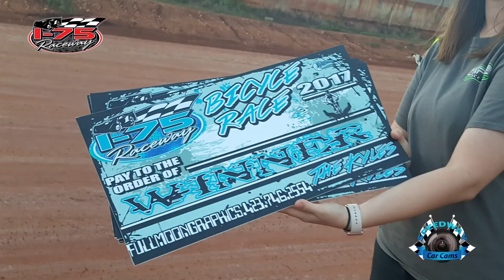#23 Don McCourt - B-Hobby - 6-24-17 I-75 Raceway - In-Car Camera